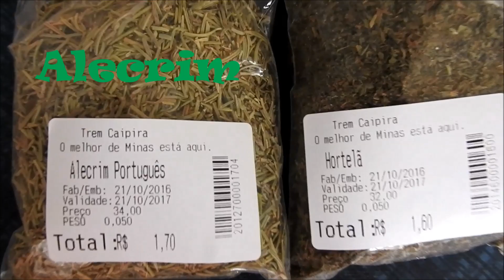CABELOS ENORMES EM SEMANAS/ REVELANDO O SEGREDO DAS CHINESAS!